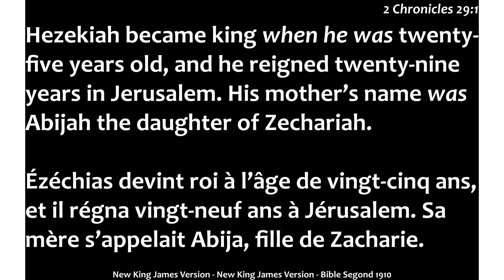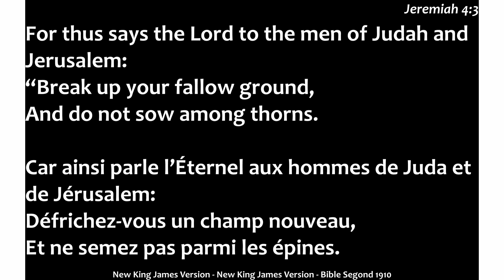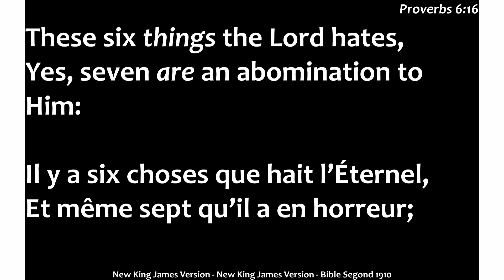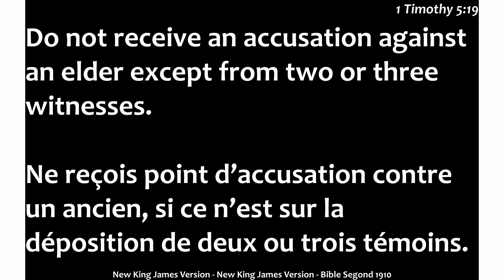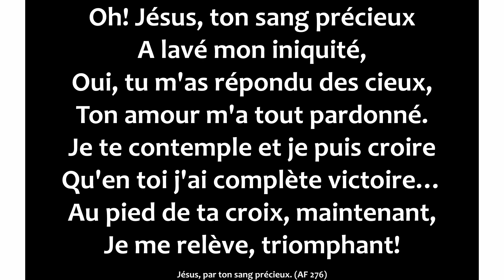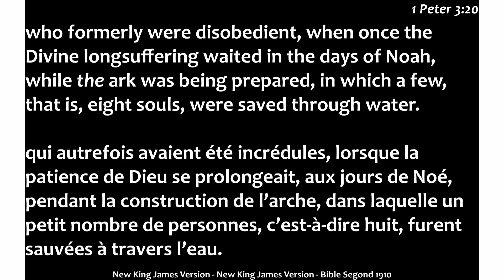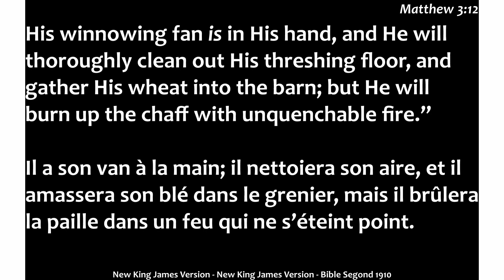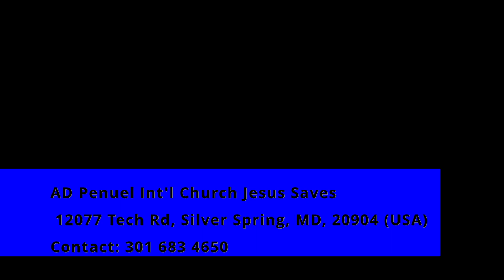Virgil prayer of the month of May ( Pentecost preparation)/ Rvrd Pastor Asa Zoungrana